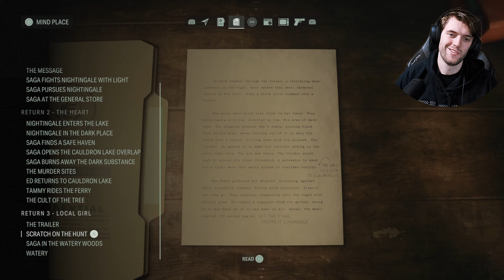SOEMTHINGS WRONG IN WATERY | Alan Wake 2 | Part 8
All the support is extremely appreciated and it never goes unnoticed :)

I am a small let’s play channel that does new and older games ranging from choice based, action heavy, rpg’s, to indie horror games; there is something for everyone!

If there is any music which I missed out on or any licenses in this game I am unaware of I own none of them, I’m just here to play the game.